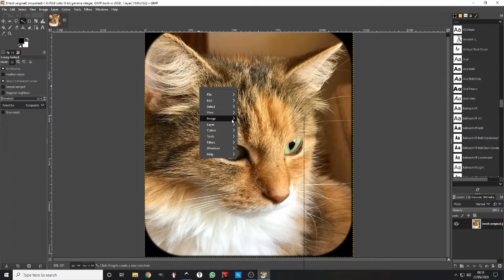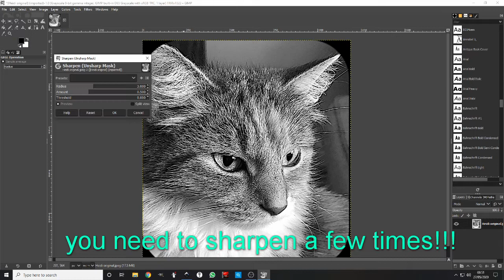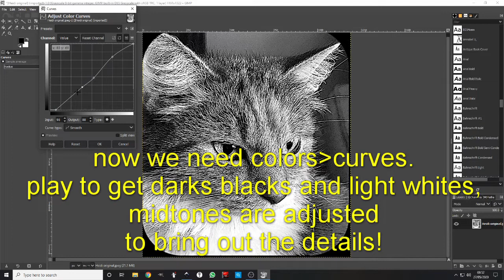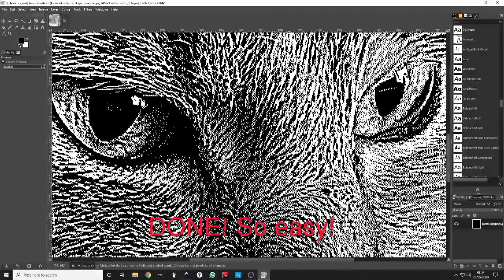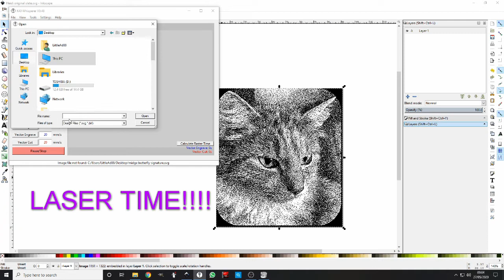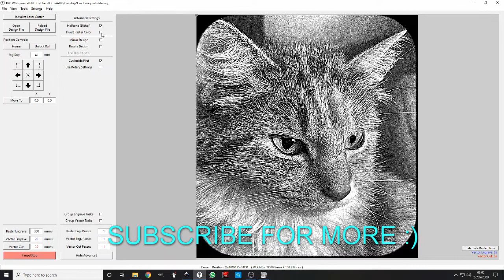How to: Prepare an image for laser engraving using GIMP/ INKSCAPE/ K40 WHISPERER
a simple to follow guide to prepare images for laser engraving!